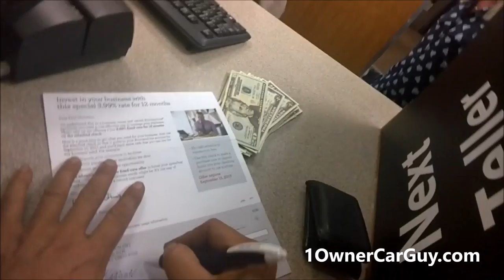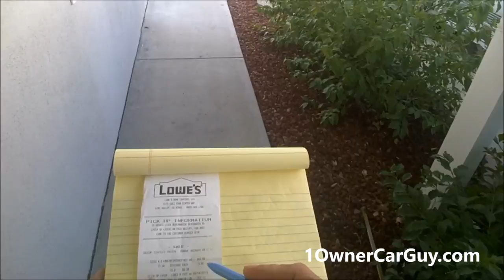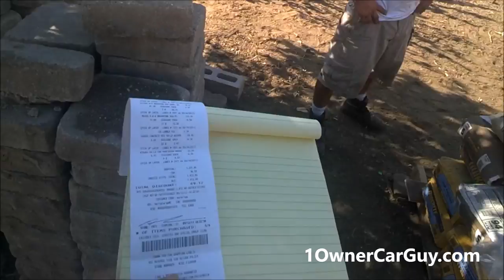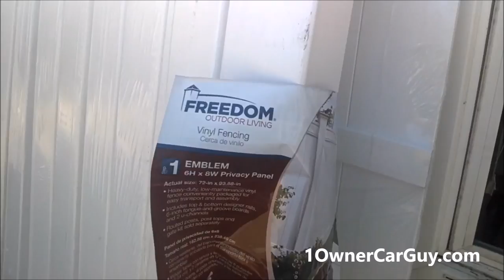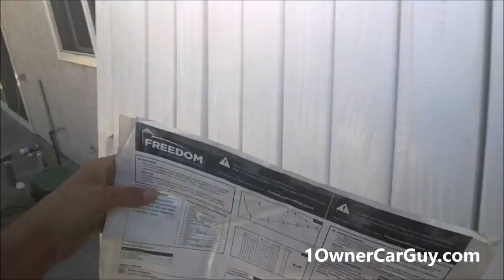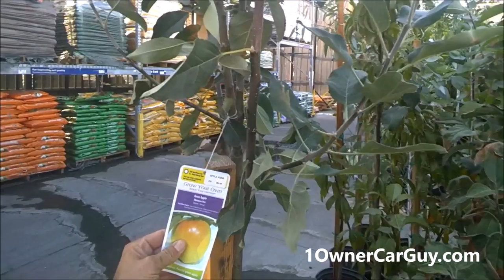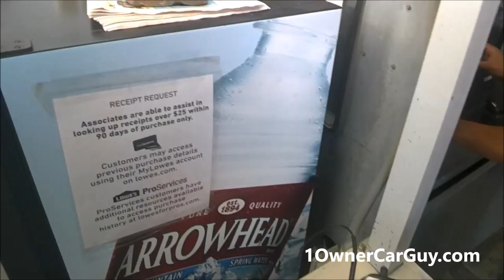Work Vlog DIY Fence Teardown Lowes Supply Pickup Moving Trees Yard Remodel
General Yard and House Construction Behind the SCenes Daily YouTube Vlog DIY Fix Ups and Remodel